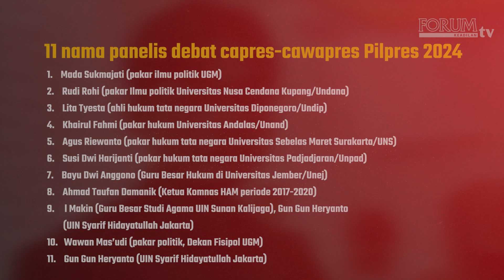DAFTAR 11 PANELIS DEBAT PERTAMA CAPRES-CAWAPRES PILPRES 2024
Komisi Pemilihan Umum Republik Indonesia (KPU RI) telah menentukan 11 nama panelis untuk debat perdana Pilpres 2024.

YouTube Forum Keadilan TV
FB forumkeadilandotcom
Tiktok forumkeadilantv
Helo forum.keadilan